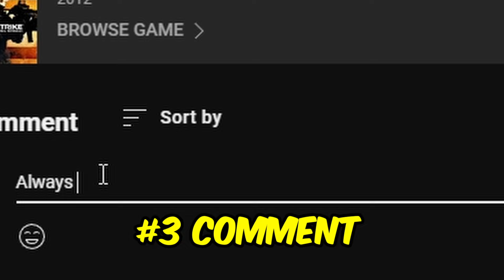KENNYS AWP AIM IS FLAWLESS IN CS2! CSGO Twitch Clips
Get ready to dive into the thrilling world of CS:GO with this compilation of funny moments and the best CS:GO clips. Witness the intense gameplay, jaw-dropping pro moves, and mind-blowing clutch plays that will leave you on the edge of your seat.

In this video, you'll find incredible highlights from legendary players like Stewie2k, s1mple, NiKo, coldzera, device, shroud, fallen, kennyS, GeT_RiGhT, m0nesy, ropz, and many more. These Twitch highlights will showcase their exceptional skills and keep you entertained throughout.

Experience the adrenaline rush of aces and clutch plays that will make your heart race. Immerse yourself in the world of Counter-Strike as you witness the fierce battles between top teams like Liquid, Na'Vi, Astralis, MiBR, FaZe Clan, NiP, Fnatic, Cloud9, G2, ENCE, and mousesports.

From grand finals to semifinals, ESL Pro League to Blast Premier, ESL One to DreamHack, and even the prestigious Majors, this video covers it all. Prepare to be amazed by the incredible movement and strategies displayed by these professional players.